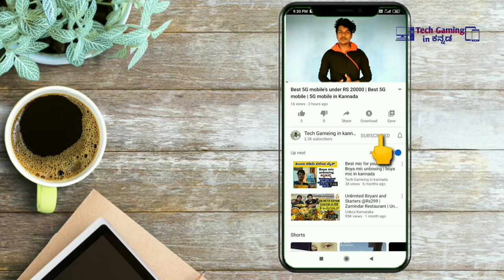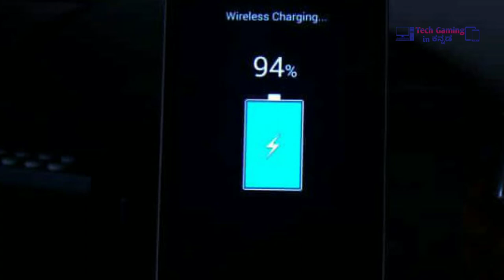Overnight charging god or bad | overnight charging in kannada | Stop Using Mobile Overnight Charging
❤ Join Tech gameing in kannada by Becoming a Member to get access to Parks: 👉